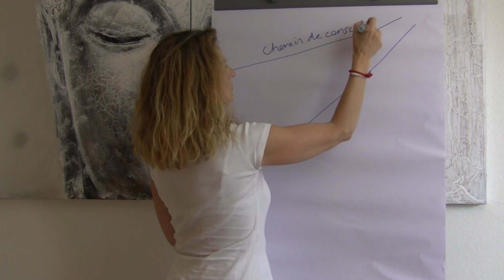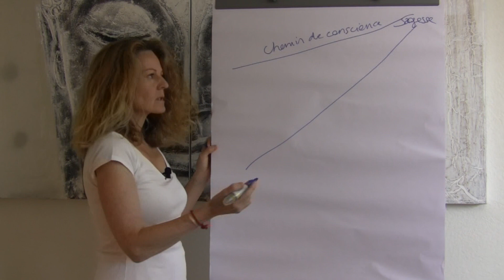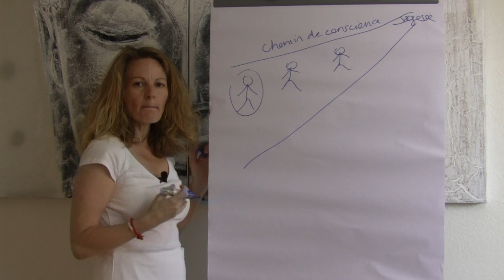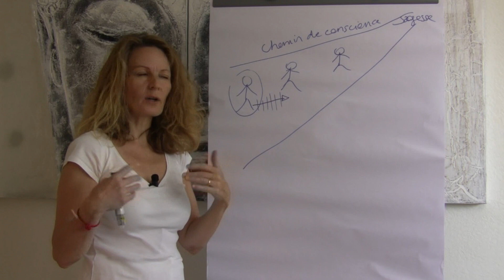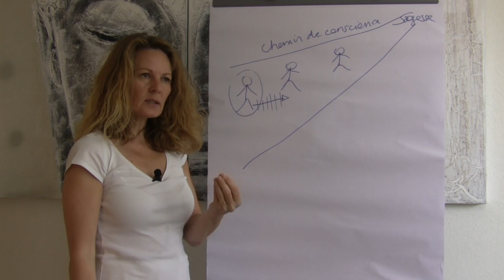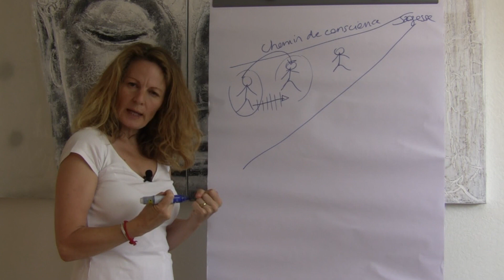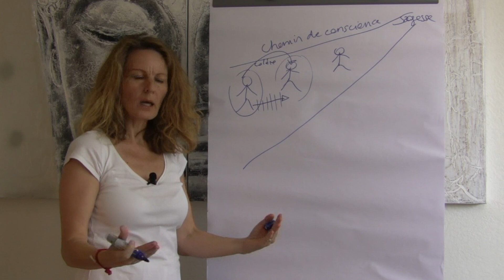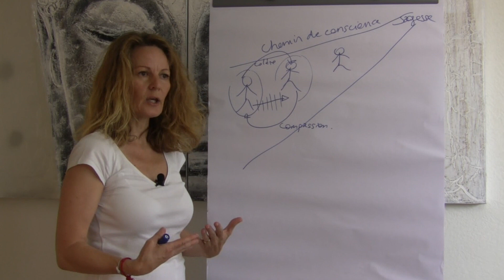#13 Le sens de la vie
Cette vidéo présente une question centrale dans notre vie : quel est le véritable sens de la vie ? Comment pouvons-nous être connectés au bonheur et pas seulement au plaisir ?

Le manuel inédit de la vie